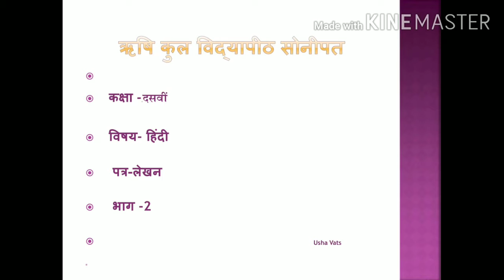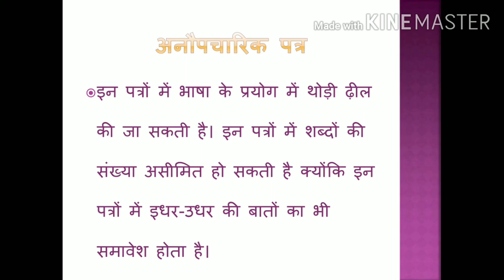X-HINDI, TOPIC-LETTER WRITING, MODULE -2